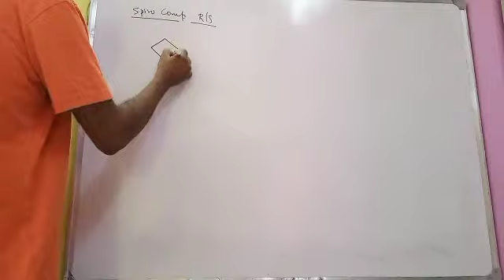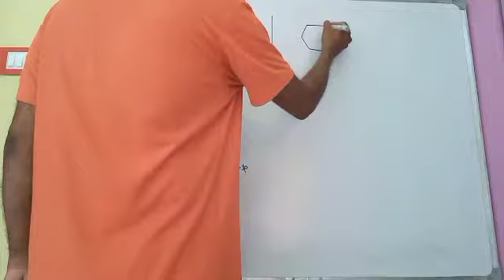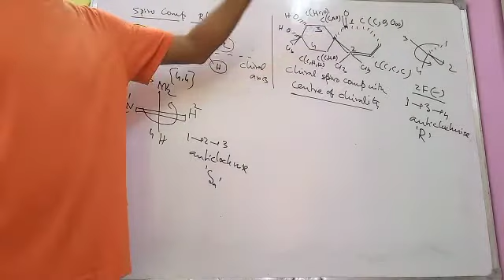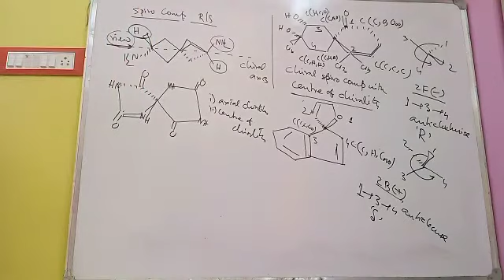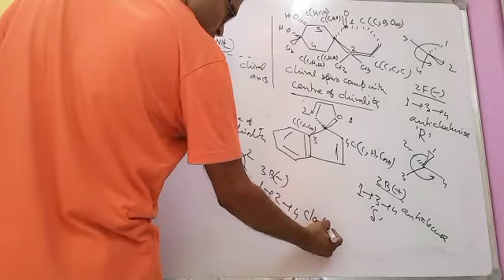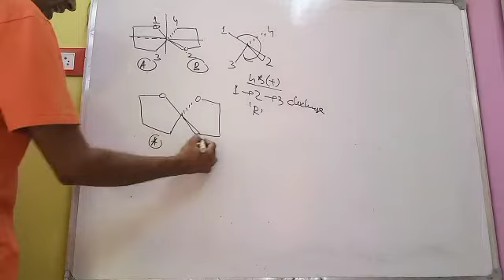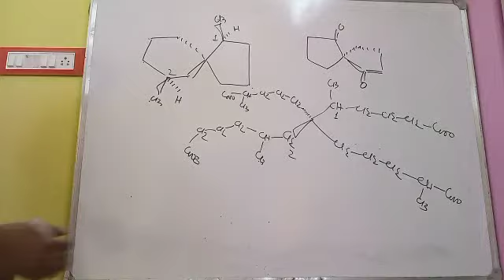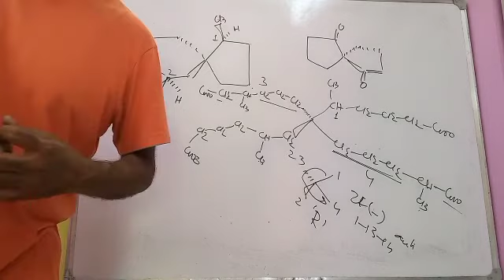Axial chirality 6- Spiro comp